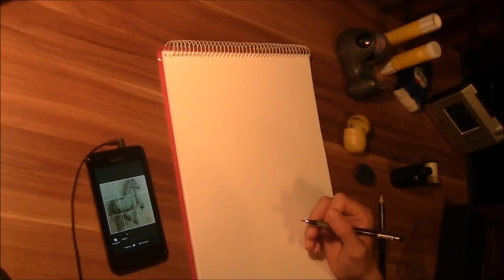Wie man ein Pferd zeichnet | How to draw a horse By SiHa ART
Endlich hier mein neues Video

Liste der Materialien:

Uni Leadholder HB
Knetradiergummi von Pelikan

Viel Spaß beim Video und zeichnen ;)

SiHa ART